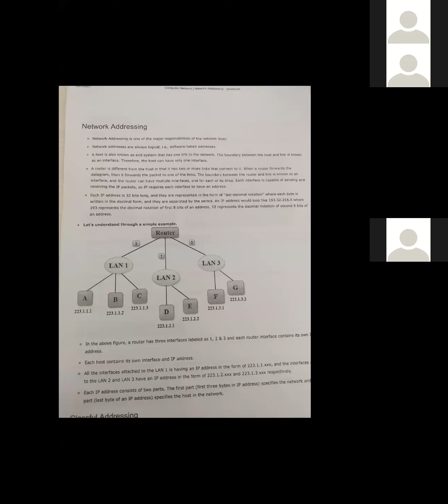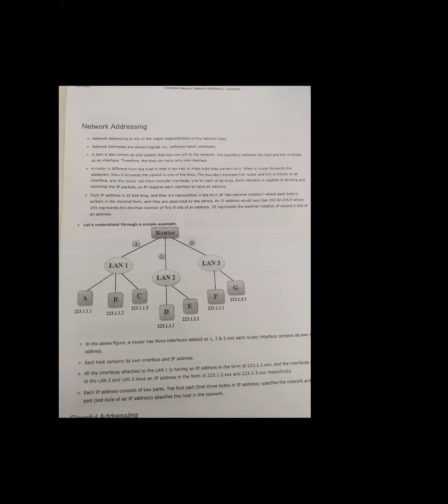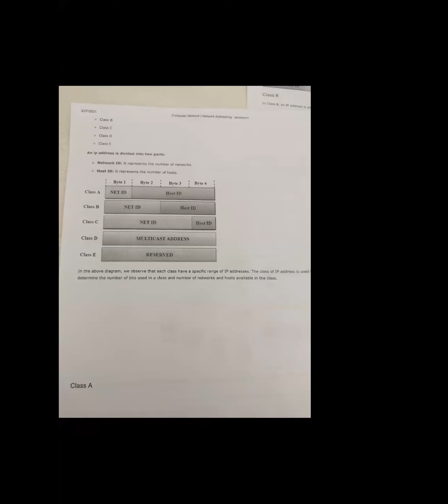Network Layer Logical Addressing | IT | MREC(A)